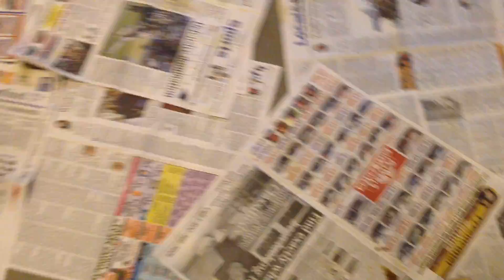Olive's Australian Labradoodle Puppies - 5 weeks old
Pine State Australian Labradoodles' Olive's puppies at 5 weeks of age